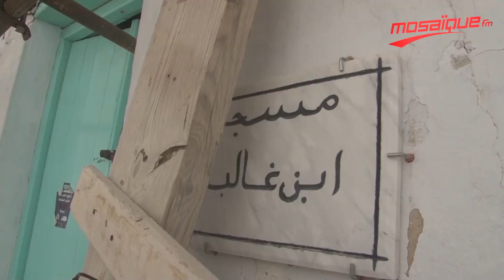مدينة القيروان العتيقة تتآكل.. ما ذهب منها لا يعود